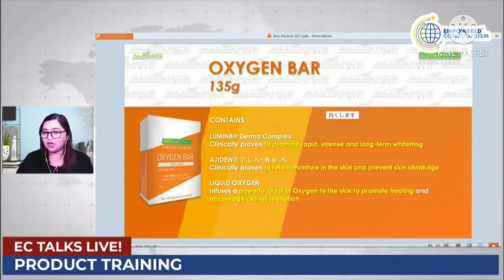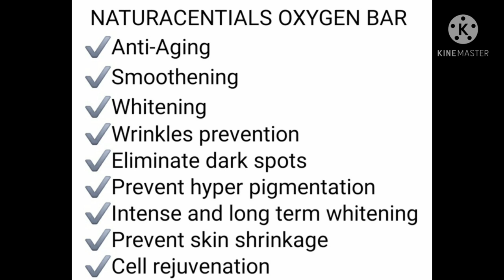NATURAL OXYGEN BAR ANTI AGING AND WHITENING SOAP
anti aging,smoothening,whitening
100% natural ,with omega light
formulated and tested in Japan